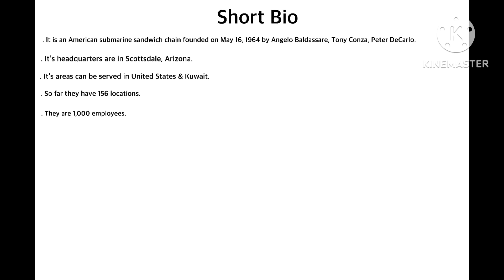Logo History #120 Blimpie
Hello YouTube! Welcome To Logo History, for this episode we’re going to have a look at Blimpie, is an American submarine sandwich chain founded in 1964! Anyways enjoy!